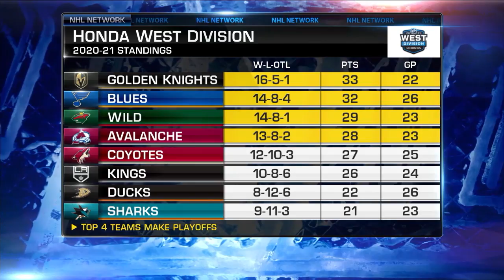Scott Hartnell Reveals His Predictions On Trophy Winners And Playoff Teams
Scott Hartnell and E.J. Hradek discuss potential trophy winners and playoff teams they believe are locks.